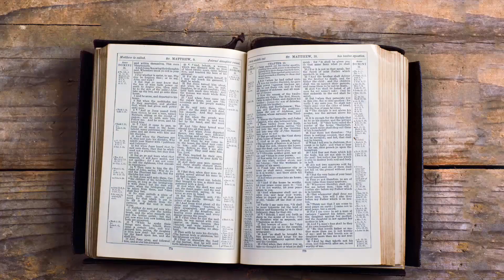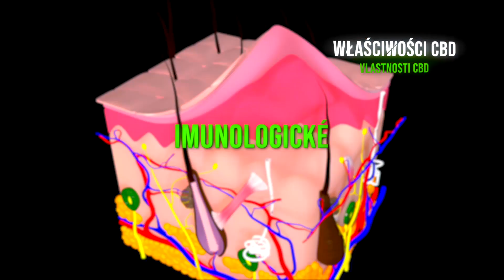ENG Cannavi by Nutrivi lector version vol 1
We have the pleasure to inform you about publication of the new version of Cannavi film on our YouTube channel. The film is available in 4 episodes with a lecturer.
The first part of the film is a story about the potential and history of cannabis sativa.
This is a raw material from which we obtain Cannavi CBD+ oil. In the further part of the film, the scientists from the Wrocław University talk in detail about the cannabinoids characteristics, that is the substances obtained from the plant cannabis sativa.